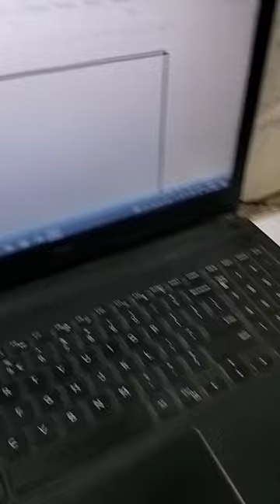gaming joystick symbol in ms word।